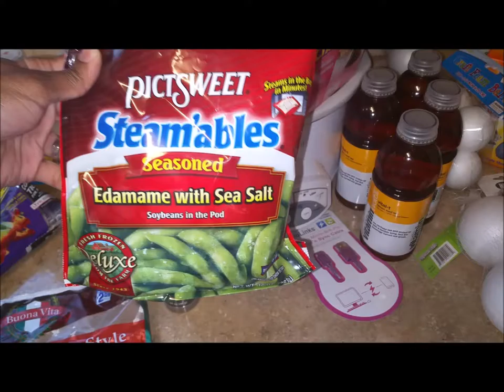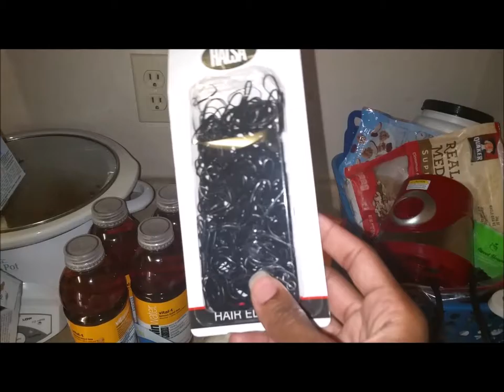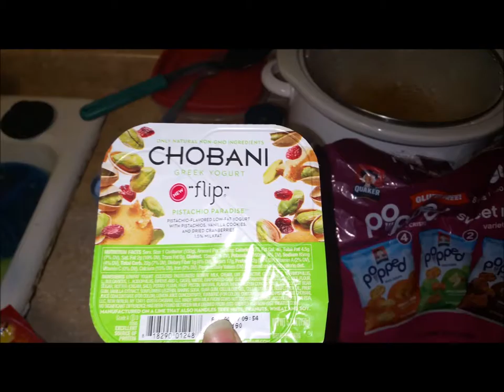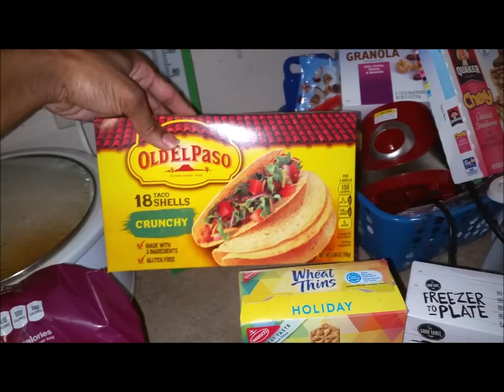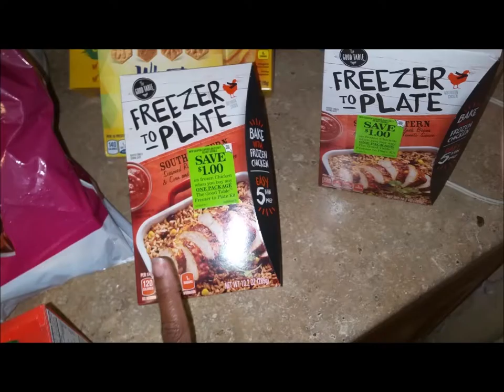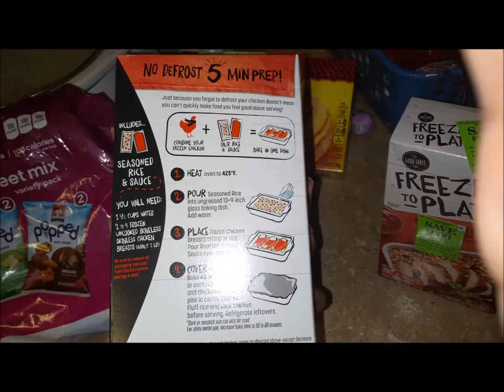Name brand product for 99 cents April 4th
About time you made it. I'm a Beauty lover, mom, Wife, cook, DIY fanatic. pretty much an all around BUSY BODY! I feature a few/most of my hobbies on this channel. You're bound to come across something that'll make you want to stay. I look forward to building a friendship with you.